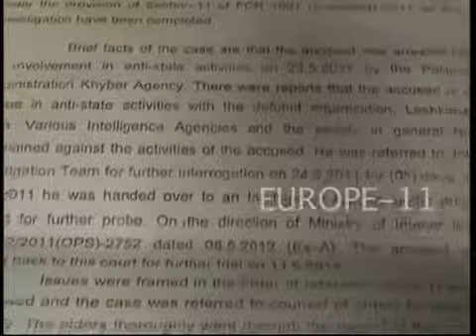Dr. Afridi who helped in Bin Laden hunt sentenced to 33 years in pakistan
Dr. Afridi must have expected some of the million dollar bounty on the bin laden's head,not a life long in jail . Bin laden the vip guest's killing right next to pak army base was a humiliation for pakistan which also proved its double face.one its support to extremist